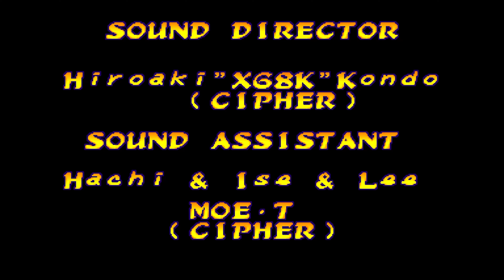Marvel Super Heroes vs. Street Fighter (CPS-2/Arcade) Longplay 4K 60FPS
Longplay Marvel Super Heroes vs. Street Fighter (CPS-2/Arcade)

Ano de Lançamento/Release Year: 1997
Série/Series: Street Fighter, Marvel vs. Capcom
Desenvolvedor/Developer: Capcom
Distribuidora/Publisher: Capcom
Plataforma/Platform: Arcade, Capcom Play System II (CPS-2)
Gênero/Genre: Fighting/Luta

Jogado por/Played by: Maka (Me)

00:00 - Intro/Start
01:12 - Stage 1: Vs. Dan & Shuma-Gorath
02:53 - Stage 2: Vs. Wolverine & Chun-Li
05:01 - Stage 3: Vs. Ken & Captain America
06:52 - Stage 4: Vs. Omega Red & Dhalsim
08:40 - Stage 5: Vs. Sakura & Hulk
10:36 - Stage 6: Vs. Cyclops & Akuma
13:03 - Stage 7: Vs. Apocalypse (Boss 1)
14:27 - Stage 8: Vs. Cyber-Akuma (Boss 2)
16:20 - Ending & Credits

Faça uma doação para ajudar o canal a crescer! (Make a donation to help the channel grow!)